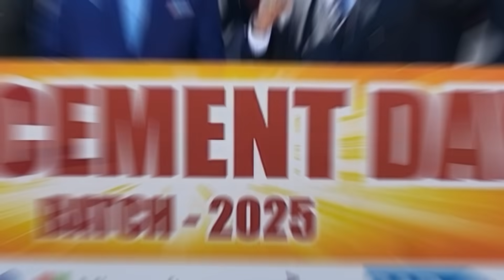From Algorithms to Achievements With B.Tech CSE @CGCMohali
At CGC Mohali, we don't just teach; we shape innovators who lead the way in the tech world. With cutting-edge specializations in B.Tech. CSE, including Cybersecurity, IoT, Blockchain, AI, Data Science, and Robotics, your journey here is designed to make you a standout in the evolving tech landscape.

Our global partnerships unlock international opportunities, and our alumni are leading at top companies like ServiceNow and Autodesk. This year, Microsoft raised the bar with a record-breaking ₹53 LPA placement for our students!

It’s more than education; it’s a launchpad to endless possibilities. Ready to leave your mark on the future of technology? Join CGC Mohali today and create your legacy.